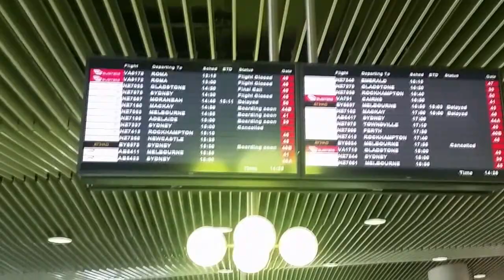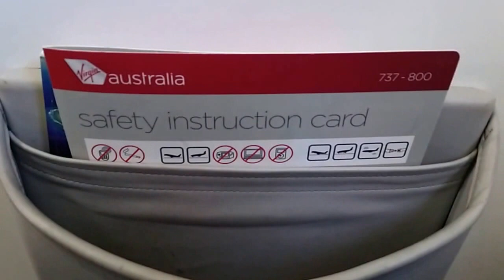Virgin Australia Business Class : Brisbane to Sydney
A sample of what Virgin now offers on domestic business class in Australia. This is a mid afternoon snack flight on the B737-800. See note below

NOTE: This video has been 'auto stabilised' by YouTube as I forgot to turn on video stablisation on my phone when I filmed it. You may see some slightly distorted images at times.